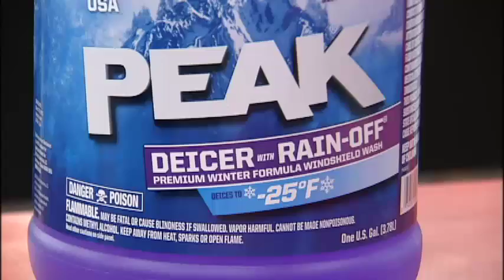Inland Northwest prepares for first round of snow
The Inland Northwest is bracing for the first snowfall of the season, whichisexpected toarrive by the end of the week - but is your vehicleready to navigate the winter snow?